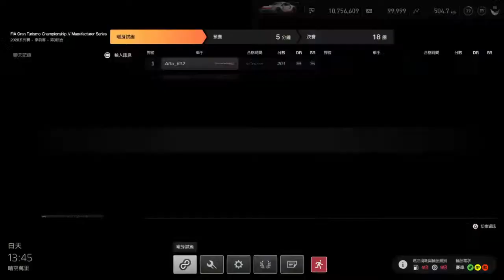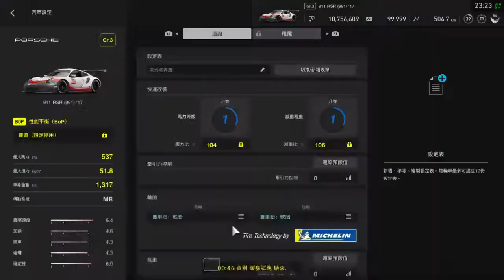GTsport/live stream/FRANK GTsport/live stream/FRANK fighting the conner !!!!!! FINALLY PODIUM ?